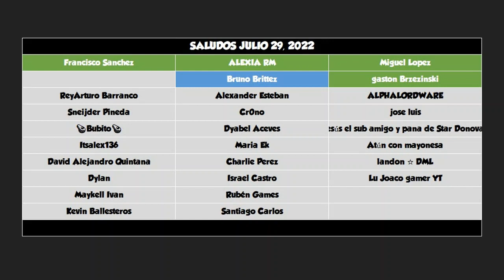Dragones del Evento Final de Divinidad ⭐Dragon Mania Legends 756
Video de Dragon Mania Legends con:

-Dragón de Horus
-Dragón de Ame-no-Uzume
-Dragón de Emisario Ancestral
-Dragón de Shuten-Doji

-Dragón de Fantasma Esmeralda
-Dragón de Escama Carmesí

Tartamanía
-Dragón de Longgui

Mazmorra Eterna
-Dragón de Alas Rosadas
-Dragón de Envidia

-Dragón de Conejo Lunar

-Dragón de Coral Océanico